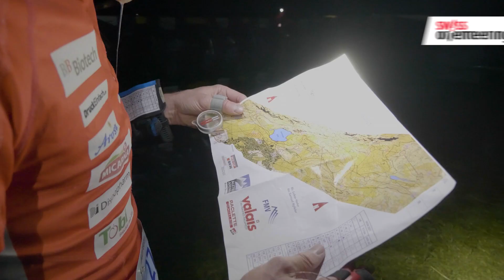Swiss Orienteering Grand Slam 2021 - Schweizermeisterschaft Nacht-OL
Simona Aebersold und Matthias Kyburz gewinnen die Nacht-OL-SM, der vierte Wertungslauf des Swiss Orienteering Grand Slams presented by EGK. Sanna Hotz und Florian Freuler siegen bei den Junior*innen.